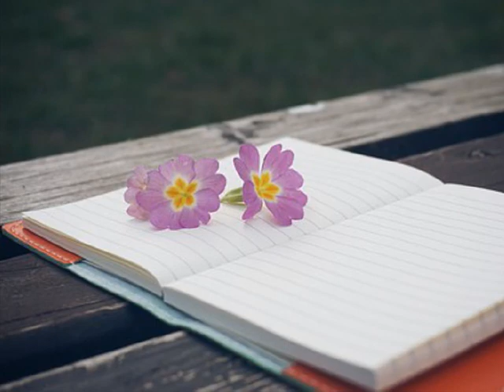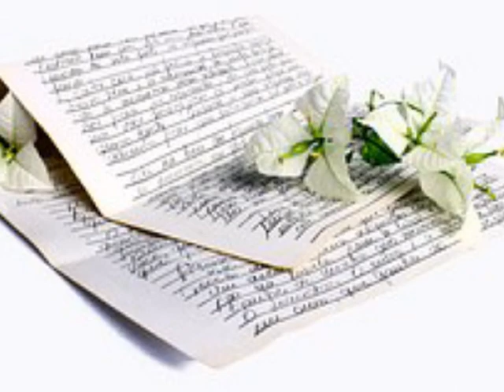여우(Yeou) 착한 여자 (2003)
난 참 좋은 여자 였어요..

그대가 내 곁에 있을땐

좋아하던 친구들도 그대가

싫다면 피해버렸죠..

그댄 하루에도 몇번씩

사랑한단 말을 했었죠..

가끔씩은 그런 그대 마음이

부담이 되긴 했지만..

이별만은 꿈도 꾸지 않았죠..

오히려 나를 지켜냇었죠..

아직도 버림받은 나란 걸

보일수 없는 눈물만 알아요..

다신 이런사람 없다는..

이 사람만 보면 된다고

주재 넘는 행복마져 느끼며

모든걸 견뎌 왔는데..

그렇게 믿던 남자 이정도라면

세상에 어느 누굴 믿겠어

즐기는 사랑만을 택했죠..

왜 진작 이걸몰랐죠..

늘 새로운 사람 만나고

아프지않은 쉬운사랑 쉬운이별을..

어느날 그댈 마주친다면

고맙단 인사 한마디 건내고 싶어

고마웠어요..

사랑않해도 외롭지 않은

네 말을 가슴을 내게 준 너..